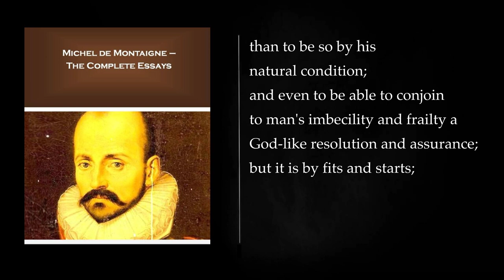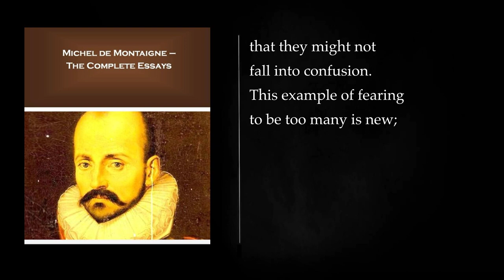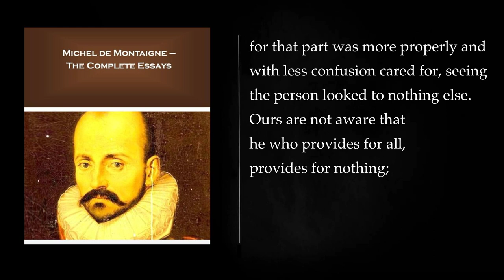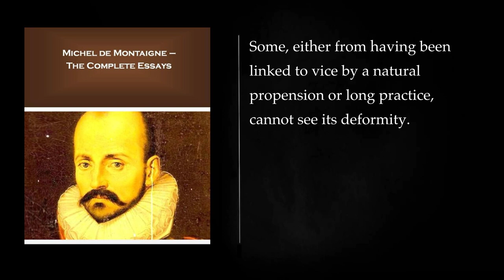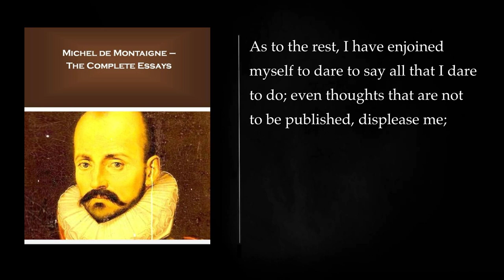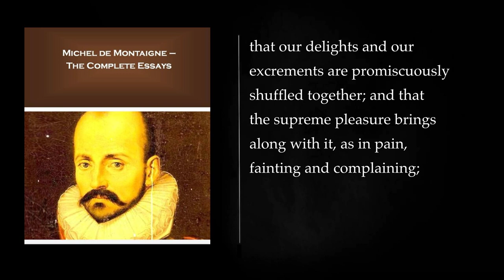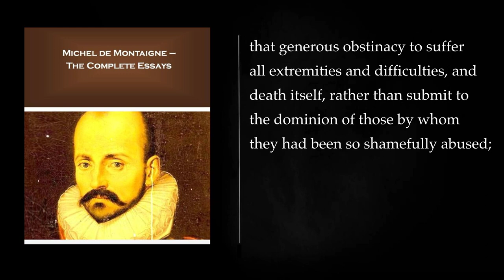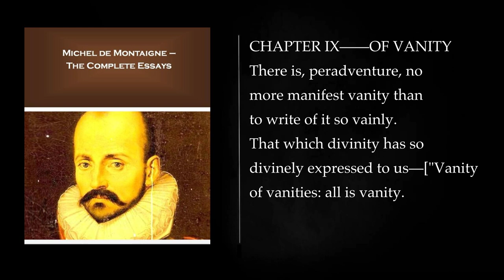(4) ESSAYS OF MICHEL DE MONTAIGNE by MICHEL DE MONTAIGNE. Full Length Audiobook.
(4) ESSAYS OF MICHEL DE MONTAIGNE by MICHEL DE MONTAIGNE

CHAPTER XXIX——OF VIRTUE 00:00:00
CHAPTER XXX——OF A MONSTROUS CHILD 00:19:35
CHAPTER XXXI——OF ANGER 00:23:32
CHAPTER XXXII——DEFENCE OF SENECA AND PLUTARCH 00:42:43
CHAPTER XXXIII——THE STORY OF SPURINA 00:58:44
CHAPTER XXXIV——OBSERVATION ON THE MEANS TO CARRY ON A WAR ACCORDING TO JULIUS CAESAR 01:16:34
CHAPTER XXXV——OF THREE GOOD WOMEN 01:37:53
CHAPTER XXXVI——OF THE MOST EXCELLENT MEN 01:57:04
CHAPTER XXXVII——OF THE RESEMBLANCE OF CHILDREN TO THEIR FATHERS 02:14:23
CHAPTER I——OF PROFIT AND HONESTY 03:28:41
CHAPTER II——OF REPENTANCE 04:08:38
CHAPTER III——OF THREE COMMERCES 04:45:21
CHAPTER IV——OF DIVERSION 05:17:21
CHAPTER V——UPON SOME VERSES OF VIRGIL 05:44:08
CHAPTER VI——OF COACHES 08:21:59
Chapter XXX. 09:02:13
CHAPTER VII——OF THE INCONVENIENCE OF GREATNESS 09:12:07
CHAPTER VIII——OF THE ART OF CONFERENCE 09:25:07
More: Michel de Montaigne, essays, philosophy
French literature, 16th century, humanities
self-awareness, self-reflection, wisdom
rhetoric, satire, humor
humanism